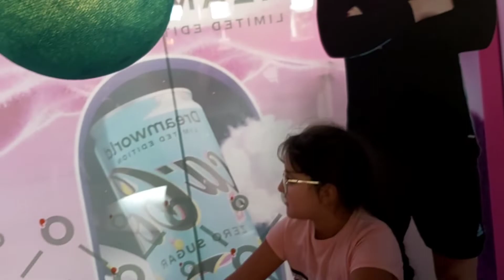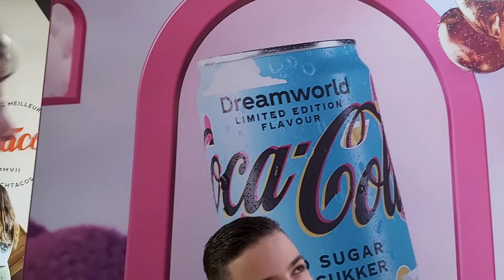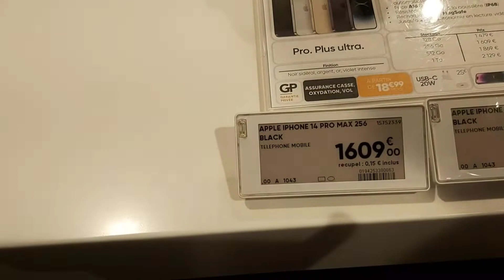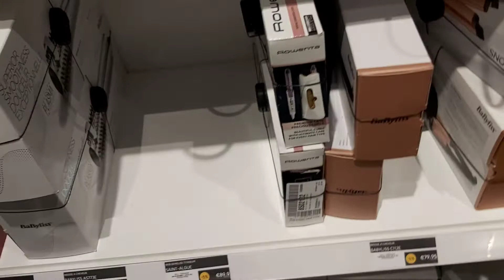le 30 octobre 2022